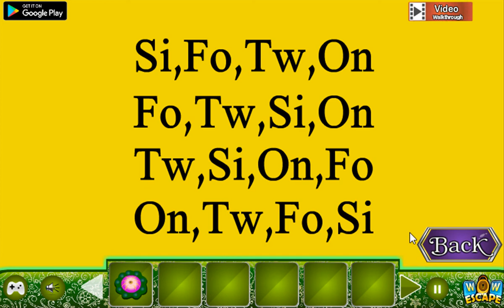sunshine forest escape video walkthrough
In this escape game,you are trapped inside the sunsshine Forest.No one near to help,So you have to escape from there.by finding useful objects, hints and solving puzzle.